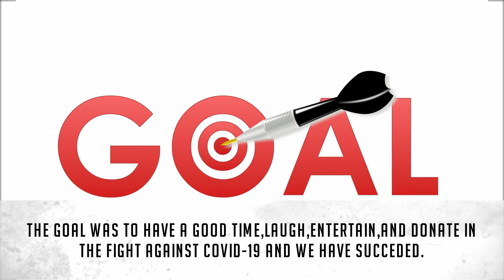Real Madrid || Champions FIFA 20 || Thanks to Asensio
Marco Asensio wins the FIFA 20 LaLiga Challenge beating Ruibal 4-2.
He expresses hi gratitude to Ibai Llanos for conducting the tournament.
Amidst the Corona Virus Pandemic, the players in isolation finds a way to spend their time. Asensio plays Fifa while Courtois is keen on virtual Grand Prix.
Like this video if you want to see more such Episodes and leave your reactions in the comments section below.